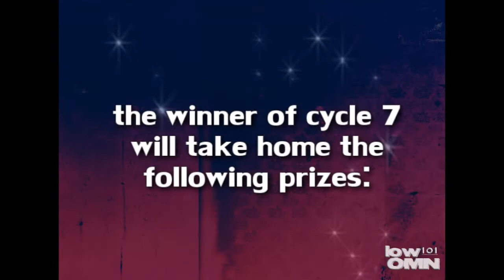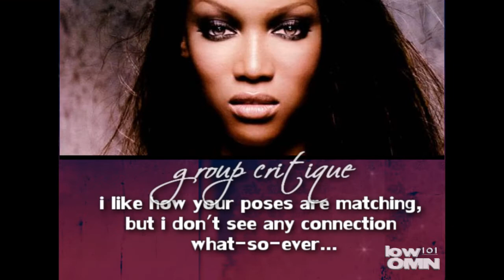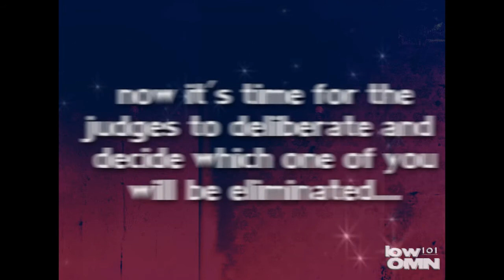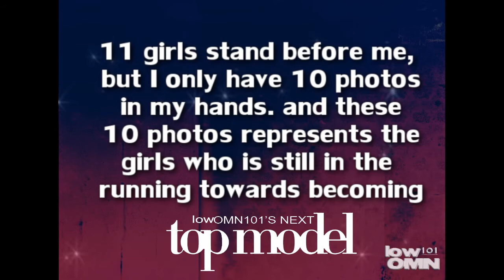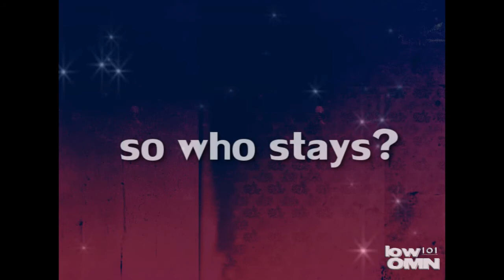lowOMN101's Next Top Model Cycle 7 - Episode 4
Cycle 7, Episode 4:
"Diva Convicts"

Contestants:
- Kayla Ferrel [12xantmx17]
- Barbara Meier [ModelFierce]
- Patricia Van Der Vliet [cr0ations]
- Chelsey Hersley [aipomluver3]
- Alice Burdeu [OoSleePLesSsoO]
- Grendel Alvardo [ERINWAGNERfan23]
- Neele Heheman [NextTopModel17]
- Tia Ayrton-Hill [pokemodel]
- Christa Verboom [TopModelCookies]
- Alamala Rowan [topmodelrhon1]
- Suvi Koponen [jmrmartinho]